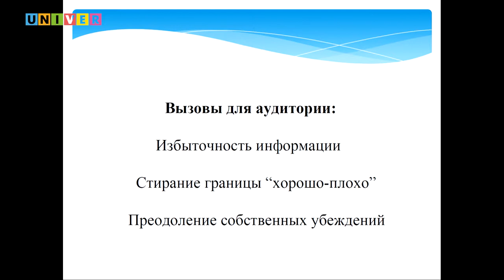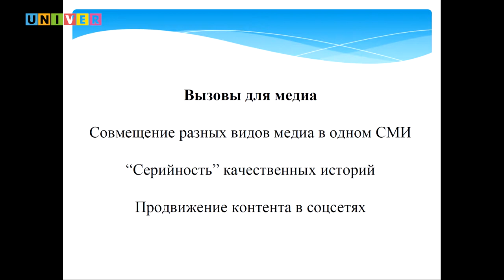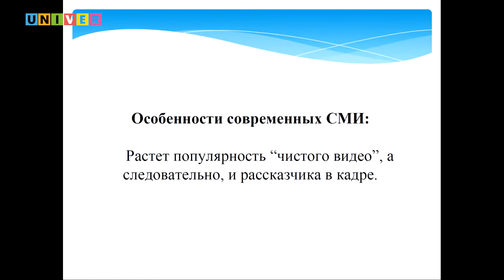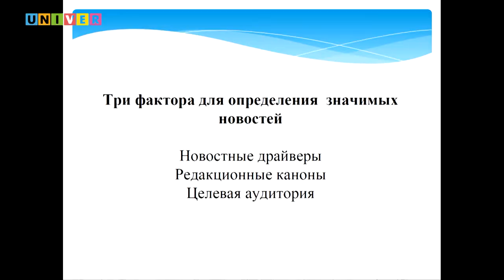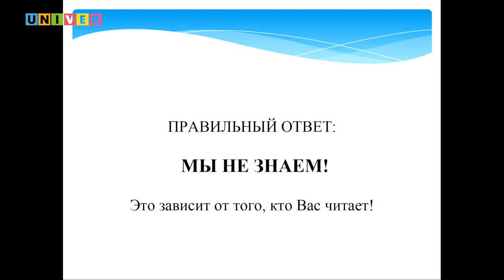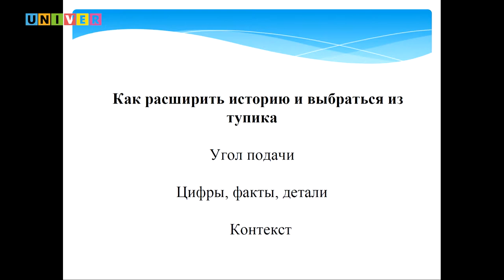Что должен знать студент о работе в современной мультимедийной среде. Мастер-класс Олега Дмитриева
Мастер-класс Олега Дмитриева, советника МИА "Россия Сегодня", профессора факультета коммуникаций, медиа и дизайна Высшей школы экономики в рамках всероссийского медиафорума «Студенчество и вызовы цифровой эпохи», который состоялся на базе Казанского федерального университета